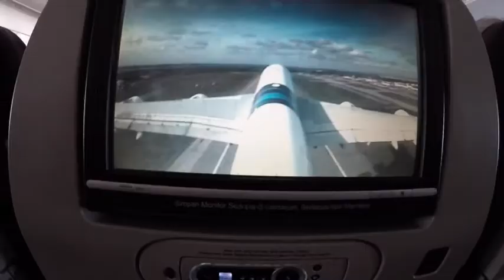The Bali Experience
Here's a short video of our experience in Bali, Indonesia.

Any information about our trip please email